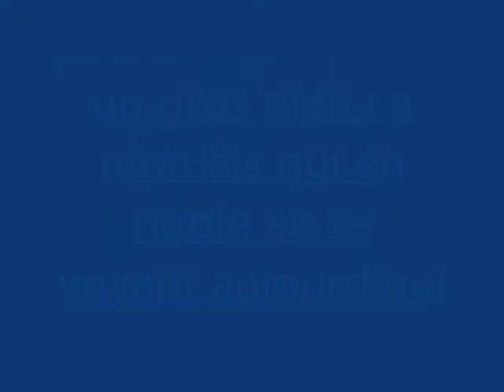peur de mathéo :)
vidéo de mon fils qui nous a bien fait rire avec sa réaction sur la ptite vidéo que je lui ai fait montrer :)